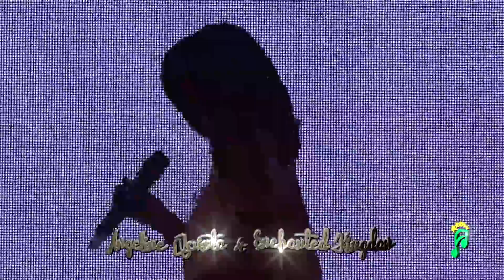Angeline Quinto @ Enchanted Kingdom - Rivermaya Eraserheads Medley